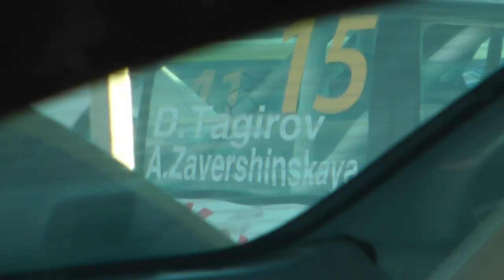Vorobjovs Racing rallijā Madona 2012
Vorobjovs Racing ekipāžu gaitas rallijā Madona 2012

Ekipāžas un rezultāti:
Jānis Vorobjovs / Guntars Zicāns - 3. vieta kopvērtējumā un 2. vieta N4 klasē
Dmitry Tagirov / Anna Zavershinskaya - 14. vieta kopvērtējumā un 7. vieta N4 klasē
Rolands Mēnesis / Māris Ziediņš - 17. vieta kopvērtējumā un 9. vieta N4 klasē
Yurii Osokin / Ainārs Kalniņš - 23. vieta kopvērtējumā un 7. vieta A+ klasē
Jānis Āzis / Ainārs Princis - 30. vieta kopvērtējumā un 11. vieta A+ klasē

Vorobyov Racing crews in the rally Madona 2012

Crews and results:
Janis Vorobjovs / Guntars Zicāns - 3. place overall and 2. place N4
Dmitry Tagirov / Anna Zavershinskaya - 14. place overall and 7. place N4
Roland Menesis / Maris Ziedins - 17. place overall and 9. place N4
Yurii Osokin / Ainars Kalnins- 23. place overall and 7. place the A + class
Janis Azis / Ainars Princis - 30. place overall and 11. place the A + class